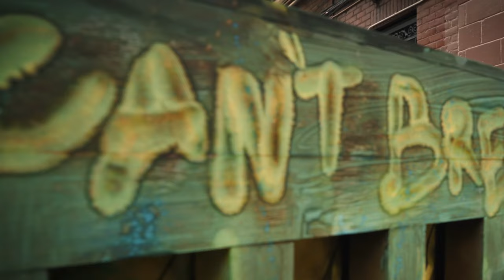Russell Taylor - Wake Up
PRODUCTION
Prod Co: Midnight Treehouse
Director: Dominga Martin
Exec Producer: Dr. Savina Martin
Producer: JW Short
Director of Photography: Malcolm Purnell
Editor: Marissa Duhaney
Beauty: Cory Holland
Stylist: Saucc'Delux